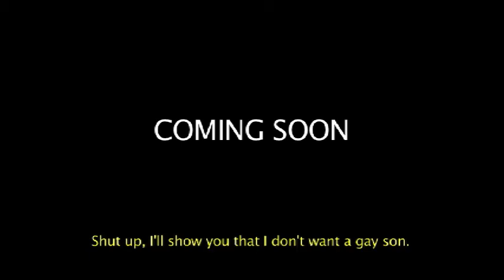Waterberry Tears Movie Trailer 2010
An independent film, produced in the Coachella Valley by local cast and crew.  DVD for Sale NOW!!!   Check our website for details